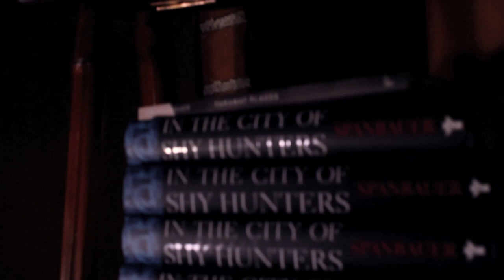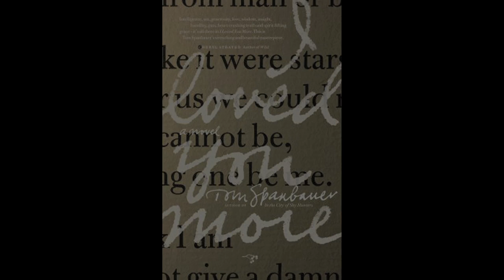Tom Spanbauer---I Loved You More book trailer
Tom Spanbauer's new book, I Loved You More, debuts April 1st

I Loved You More is a love story triangle akin to Jeffrey Eugenides' The Marriage Plot and Jonathan Franzen's Freedom, only with a gay narrator who charms men and women alike. Cheryl Strayed, author of Wild, said,  "This is Tom Spanbauer's wrenching and beautiful masterpiece."

Tom Spanbauer lives in Portland, Oregon where he teaches Dangerous Writing.  His novels include Faraway Places, The Man Who Fell In Love With The Moon, In The City Of Shy Hunters, and Now Is The Hour.

Special Thanks to Kevin Meyer and Michael Sage Ricci for the collaboration, and to Cadens Johnson for the lovely music (cadens.bandcamp.com)